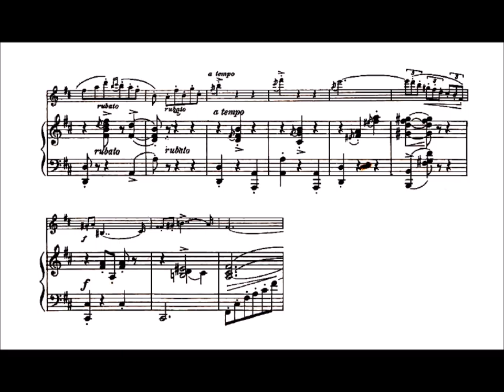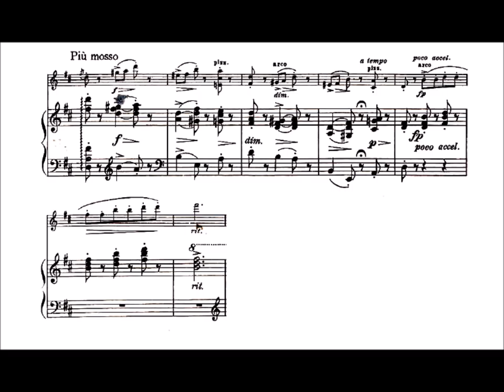Victor Herbert - A la valse (WORLD FOOD DAY TRIBUTE)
Victor August Herbert (February 1, 1859 – May 26, 1924) was an Irish-born, German-raised American composer, cellist and conductor. Although Herbert enjoyed important careers as a cello soloist and conductor, he is best known for composing many successful operettas that premiered on Broadway from the 1890s to World War I. He was also prominent among the tin pan alley composers and was later a founder of the American Society of Composers, Authors, and Publishers (ASCAP). A prolific composer, Herbert produced two operas, a cantata, 43 operettas, incidental music to 10 plays, 31 compositions for orchestra, nine band compositions, nine cello compositions, five violin compositions with piano or orchestra, 22 piano compositions and numerous songs, choral compositions and orchestrations of works by other composers, among other music.

In the early 1880s, Herbert began a career as a cellist in Vienna, Austria, and Stuttgart, Germany, during which he began to compose orchestral music. Herbert and his opera singer wife, Therese Förster, moved to the U.S. in 1886 when both were engaged by the Metropolitan Opera. In the U.S., Herbert continued his performing career, while also teaching at the National Conservatory of Music, conducting and composing. His most notable instrumental compositions were his Cello Concerto No. 2 in E minor, Op. 30 (1894), which entered the standard repertoire, and his Auditorium Festival March (1901). He led the Pittsburgh Symphony from 1898 to 1904 and then founded the Victor Herbert Orchestra, which he conducted throughout the rest of his life.

Herbert began to compose operettas in 1894, producing several successes, including The Serenade (1897) and The Fortune Teller (1898). Some of the operettas that he wrote after the turn of the 20th century were even more successful: Babes in Toyland (1903), Mlle. Modiste (1905), The Red Mill (1906), Naughty Marietta (1910), Sweethearts (1913) and Eileen (1917). After World War I, with the change of popular musical tastes, Herbert began to compose musicals and contributed music to other composers' shows. While some of these were well-received, he never again achieved the level of success that he had enjoyed with his most popular operettas.

(Wikipedia)